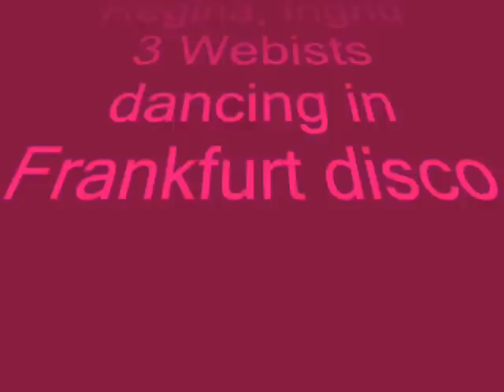Pygoya, Regina and Ingrid - 3 Webists dancing in Frankfurt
In the framework of the Webists 1st European Real Life Art Tour Pygoya, Regina and Ingrid met in Frankfurt disco "Galerie Frankfurt, Disco, Bar Lounge" to enjoy a wonderful night together.